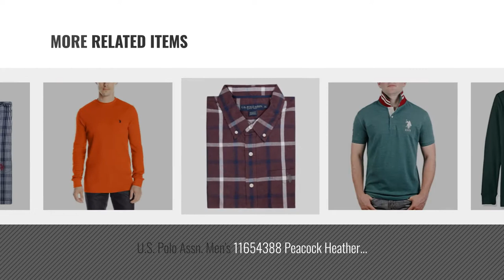Top 10 Uspa Men Clothings [ Winter 2018 ]: USPA U.S. Polo ASSN. Men's Short Snorkel Jacket With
New! 2019 Black Friday / Cyber Monday Down & Down Alternative Deals and Updates.

Black Friday / Cyber Monday USPA U.S. Polo ASSN. Men's Short Snorkel Jacket With Polar Fleece Lining - Classic Navy - by USPA

Black Friday / Cyber Monday USPA U.S. Polo ASSN. Men's 105653P3 Dark Shadow Golf Jacket With Small Pony - DKSH - XL by USPA

Black Friday / Cyber Monday US. Polo Assn USPA Men's Short Sleeve Pique Stripe Polo Shirt (S, USPA Polo #11) by USPA

Black Friday / Cyber Monday U.S. Polo ASSN. Men's Micro Peached Windbreaker Jacket With Fleece Lining - Colors (XL, by USPA

Black Friday / Cyber Monday U.S. Polo Assn. 1196838Z Men's Gray Plaid Long Sleeve Button Down Shirt - XL by USPA

Black Friday / Cyber Monday U.S. Polo ASSN. 11649383 Men's Long Sleeve Thermal Henley - Park Green Heather - M by USPA

Black Friday / Cyber Monday U.S. Polo Assn. Men's 11654388 Peacock Heather Slim Fit Polo Shirt Large Pony Logo - PKHT by USPA